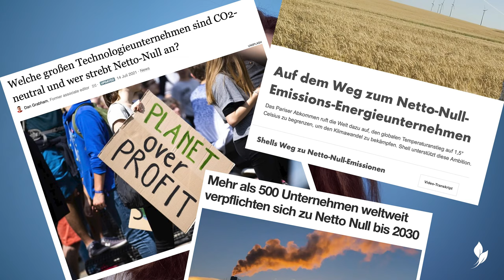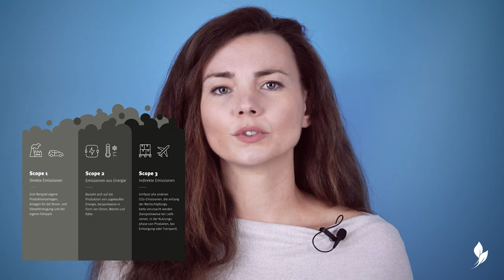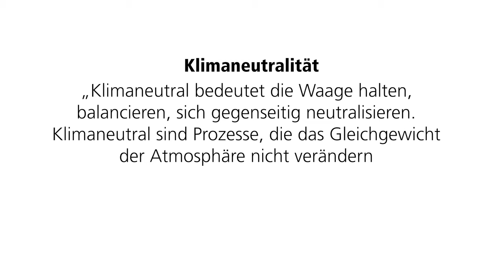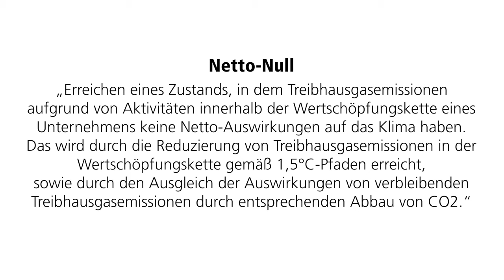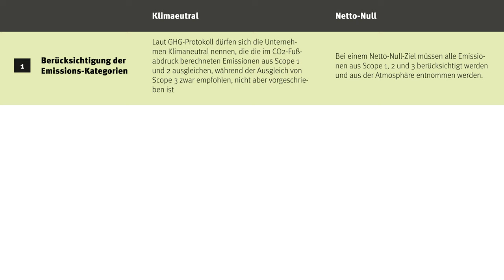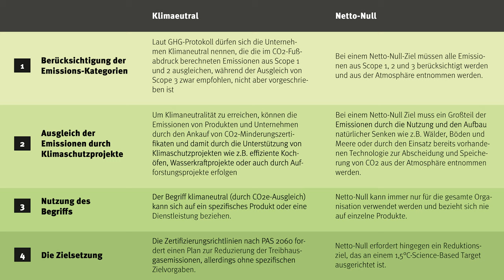Was sind Netto-Null-Emissionen im Vergleich zur Klimaneutralität?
In den letzten Monaten ist in den Nachrichten & Medien immer wieder die Rede von Netto-Null-Zielen oder der Nettotreibhausgasneutralität. Neben vielen Unternehmen hat sich auch Deutschland im neuen Klimaschutzgesetz die Netto-Treibhausgasneutralität bis 2045 zum Ziel gesetzt. Doch was bedeutet Netto-Treibhausgasneutralität (Netto-Null) überhaupt und wie grenzt sich der Begriff Klimaneutralität dagegen ab? In dem heutigen Video wollen wir dieser Frage auf den Grund gehen.